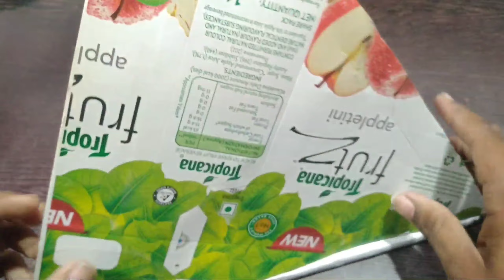HOW TO MAKE PYRAMID //easy way//Model Crafts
This Video With Your Friends 👍👍👍👍.